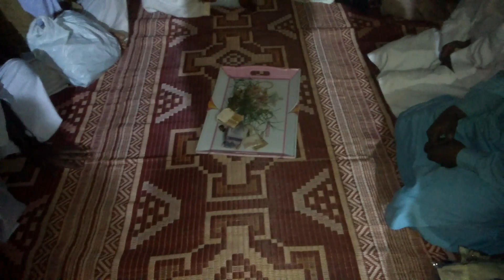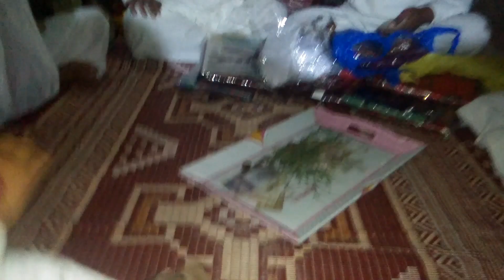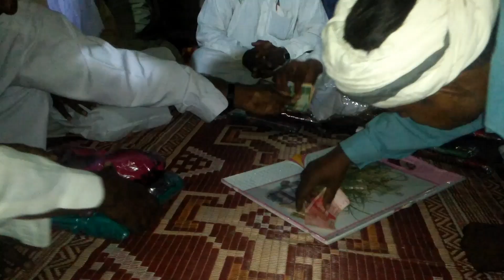पाकिस्तान डेमरोत मेवाती ने दिया बेटी को भात pakistan india haryana mewat bhaat shadi culture mewati